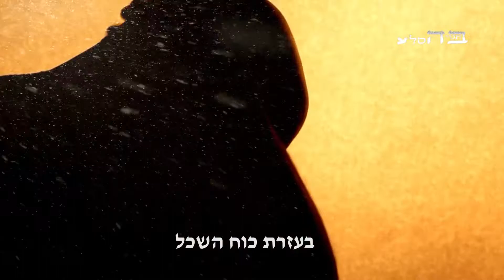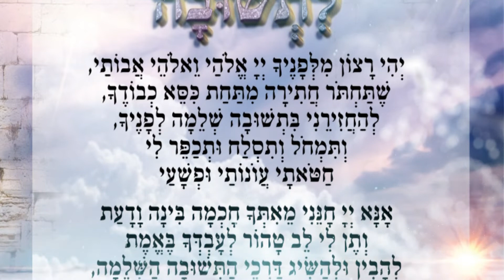השכלת המצפון - להשליט את המוח על הלב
השכלת המצפון

כאשר מצפונו של האדם נלחם בשכלו
וטיפת המציאות היא החומר המהול בים הדמיון
מוצא עצמו האדם "החושב" עדיין טבול בעבירה
ולזאת הגיע לא מפאת כישלון כוחו השכלי
אלא בשל העדר הצלחתו להתגבר
בעזרת כוח השכל על הכוח המדמה
אותו הכוח שעזר בבניית מצפונו שבגד בו
אותו המצפון שדימה לו את העבירה למצווה

כך יוצא 'שאין המחשבה מטעה את האדם
אלא הדמיון הוא-הוא המטעה אותו'
והכרת אמת המציאות מחייבת את האדם
להתגבר כל העת על דמיונו בעזרת שכלו

'כי השכל הוא כבוד האלוהים'

(מתוך הספר בחגוי הסלע, חלק ג')